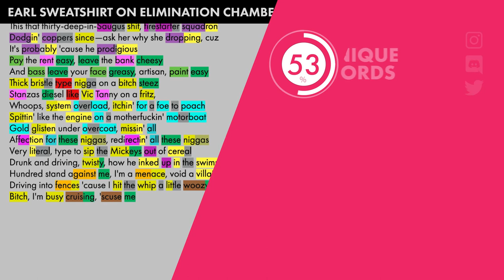Earl Sweatshirt on Elimination Chamber🔥🤯 - Lyrics, Rhymes Highlighted (438)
Highlighting the rhyme scheme of Earl's verse on Elimination Chamber. Go check out the Domo Genesis & The Alchemist 2012 album "No Idols" which is now on streaming platforms!